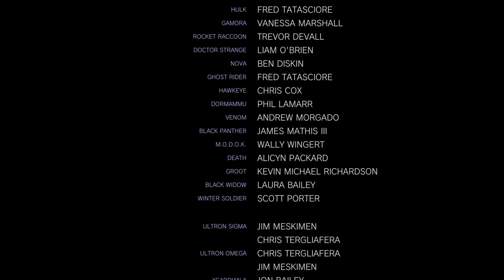TO HUNT & AVENGE! (Marvel Vs. Capcom Infinite) (Black Widow & Monster Hunter) (Arcade Mode)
In a crazy cross universe experience! 2 Worlds Collide! Marvel & Capcom both Heroes fighting for justice & good & the evil Villains trying to take that all from them! This time we get the help of Black Widow & The Monster Hunter!!!

u/thehomierjay